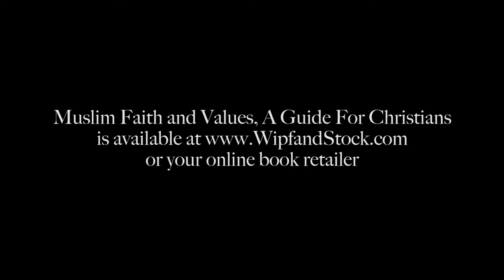Sharia' and Civilization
Perhaps the most central concepts in Islam are that of the divine command, and human submission to that command. For more information on the book: Muslim Faith and Values, A Guide for Christians, as well as other interfaith resources, check out